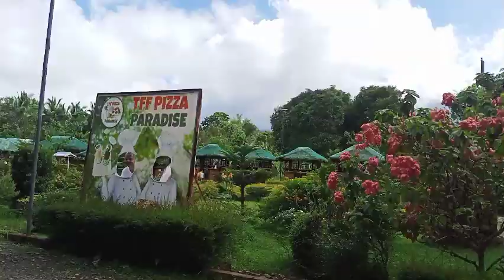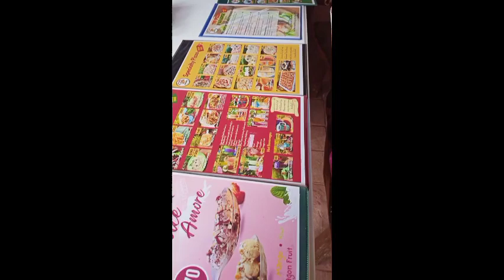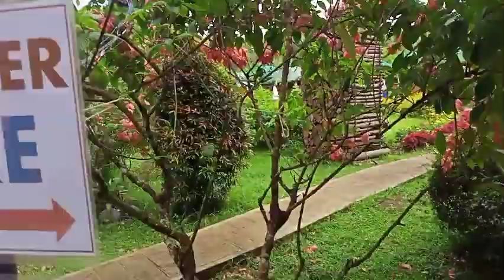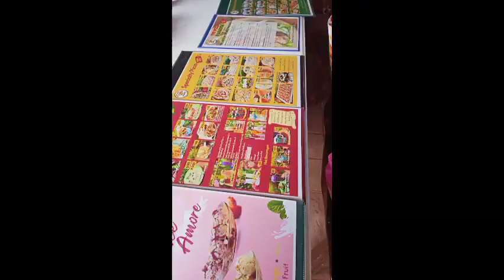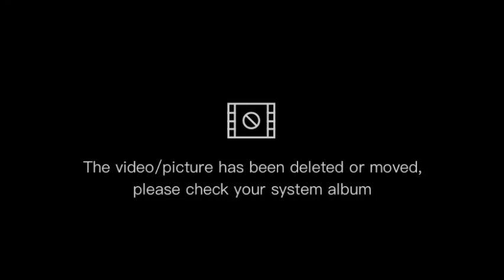adventure ko sa Liliw Laguna kasama ang Anak ko at Bff nia na Anak ko na rin by Heart.💕